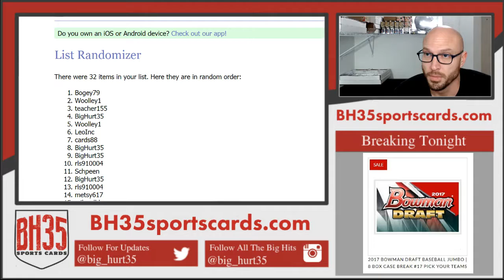Points from 2017 Panini Contenders Football | 12 Box Case Break #3 Pick Your Teams